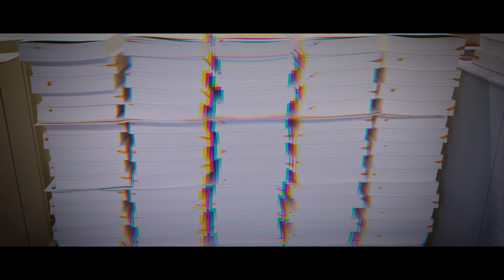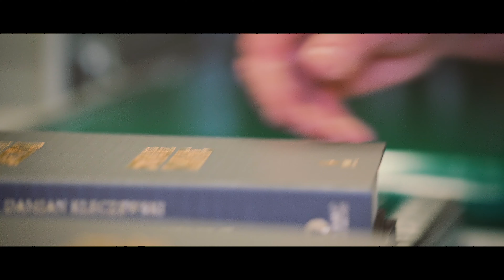Potencjał kamienic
Film promujący unikatową na rynku polskim książkę z dziedziny obrotu nieruchomościami na bardzo trudnym polu jakim są kamienice.